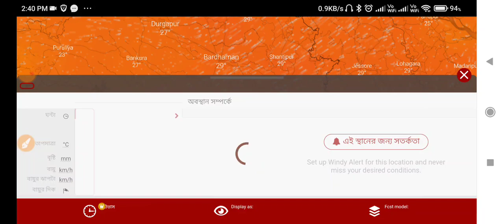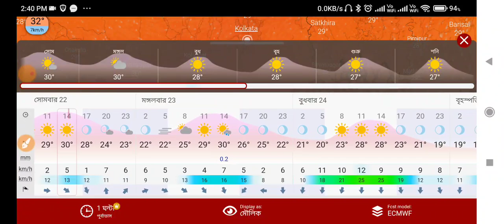🔴LIVE WEATHER UPDATE alipur abhawa daftar ajker abohar khabar bangla | today weather report bengali